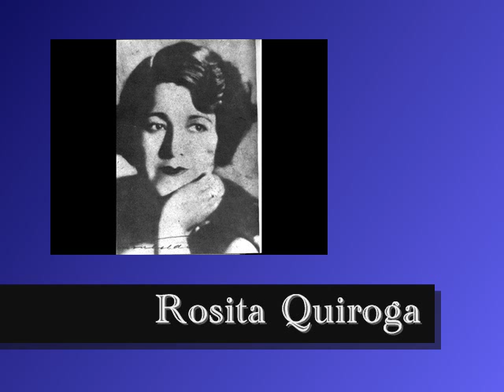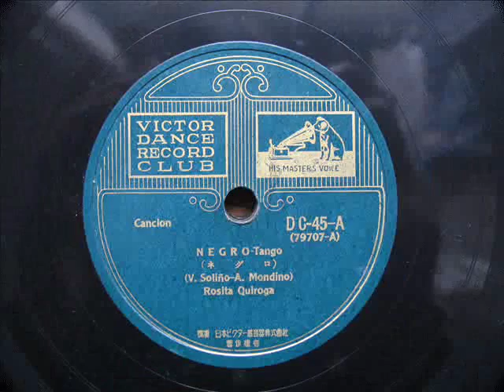Rosita Quiroga - NEGRO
第二次大戦前にビクターレコード（日本）が企画・販売した「ビクター・ダンス・レコード・クラブ」の中の一冊。
6枚組10吋SPアルバム　「アルゼンチン・アルバムVOL.3　ARGENTINE ALBUM Vol.3

DC-45-A
タンゴ／ネグロ(ソリニオ、モデイノ)
ロシータ・キロガ

One book in " Victor dance record club" which Victor record (Japan) planned it before World War II and sold.
"ARGENTINE ALBUM Vol.3"

DC-45-A
NEGRO - Tango Cancion
Rosita Quiroga